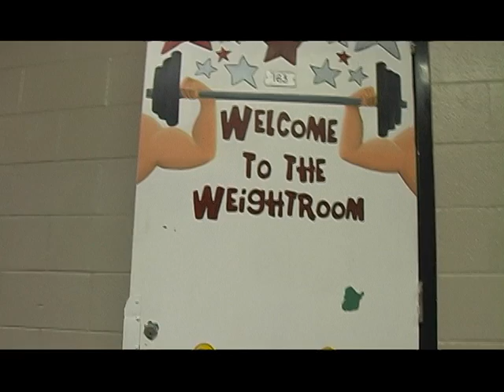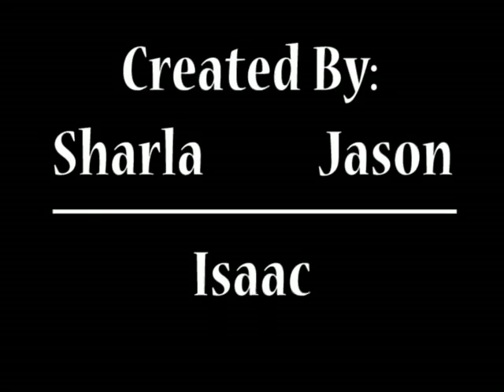Simcoe Work Out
Showcasing the Governor Simcoe Weight Room and the students who use it.

Props to Bryson for letting us follow him around with a camera